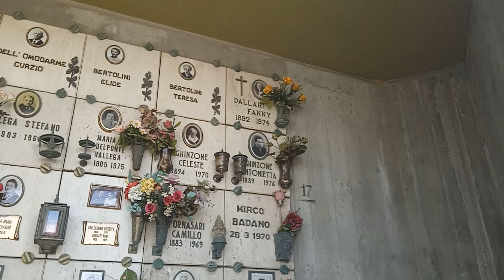Tomba di Fanny Dallari al Cimitero di Zinola a Savona